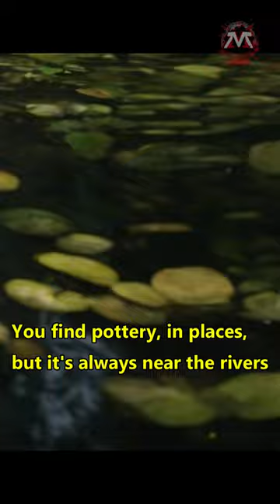Joe Rogan Paul Rosalie And The Ancient Stone Axe